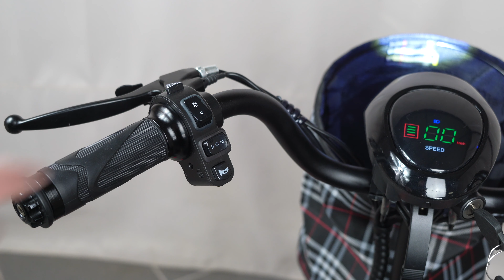Eroute FOLD 2 Pro Li-ion – Leicht faltbar – Elektrischer Klapproller für Senioren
Der leichte, kompakte und leistungsstarke Eroute Fold 2 Pro Elektroroller mit Lithium-Batterie, verbessertem Sitz und Armlehnen passt in den Kofferraum Ihres Autos, in den Aufzug oder in die Wohnung.

Der brandneue FOLD 2 Pro Li-Ion ist ein kleiner und tragbarer Elektroroller, der dank seiner kompakten Abmessungen problemlos in den Kofferraum eines Autos passt oder in einem Aufzug mitgenommen werden kann. Dank seiner Kompaktheit, passt er auch bequem in Ihre kleine Wohnung. Diesmal mit hochwertiger Federung vorne und hinten, verbessertem und sehr bequemem Sitz und Armlehnen. So schmerzt Ihr Rücken nicht und Sie genießen eine komfortable Fahrt. Dieser Elektroroller ist ideal für alle, die in der Stadt leben und sich lieber auf ihre eigenen Verkehrsmittel verlassen als auf öffentliche Verkehrsmittel. Er hat eine Reichweite von bis zu 30 km und eine Tragfähigkeit von bis zu 120 kg.